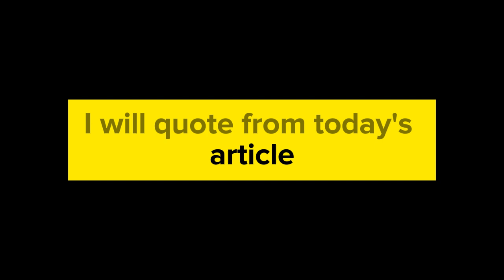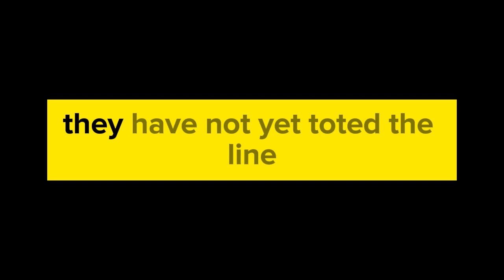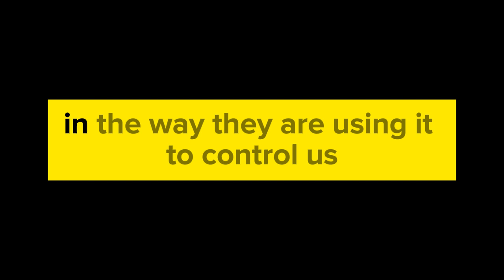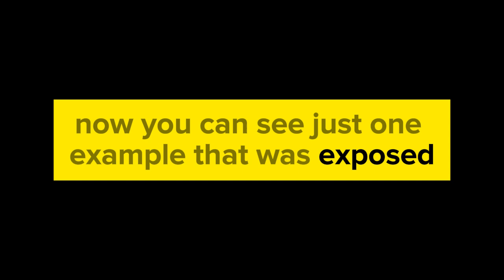IRAQI DINAR RV NEWS TODAY / What else is in the news?